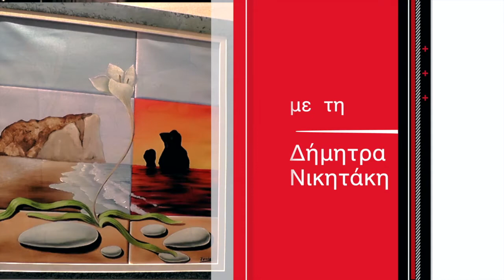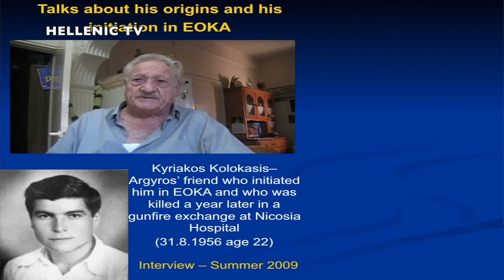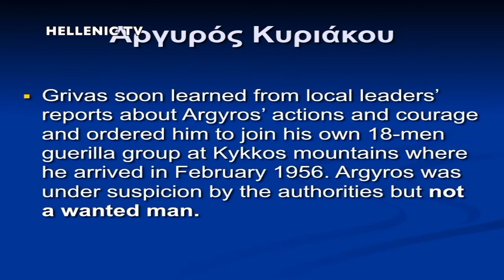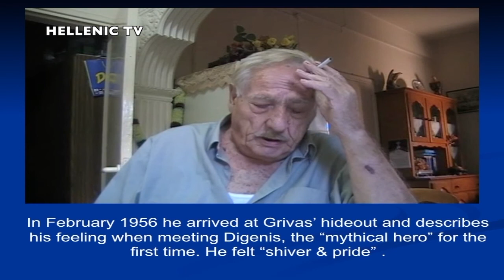ΟΜΟΓΕΝΕΙΑ ΕΔΩ ΛΟΝΔΙΝΟ 02.06.17 part2 Λεωνίδας Λεωνίδου «Ο τελευταίος δραπέτης»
Παρουσίαση του βιβλίου του γνωστού παράγοντα της ομογένειας, Λεωνίδα Λεωνίδου. Τίτλος του βιβλίου είναι «Ο τελευταίος δραπέτης». Η παρουσίαση έγινε στο οίκημα της Εθνικής Κυπριακής Ομοσπονδίας. Το παρόν έδωσαν ο πατέρας Σάββας Χατζησαββής, ο οποίος έκανε και χαιρετισμό, ο γραμματέας της Εθνικής Κυπριακής Ομοσπονδίας, κύριος Αντρέας Καραολής, ο ίδιος ο συγγραφέας κύριος Λεωνίδου αλλά και ο κύριος ομιλητής αυτής της εκδήλωσης κύριος Χάρης Μεττής, ο οποίος ήταν για πάρα πολλά χρόνια γραμματέας της Αρχιεπισκοπής. Εμείς πρώτα θα παρακολουθήσουμε το καλωσόρισμα από τον κύριο Καραολή και αμέσως μετά τη σύντομη ομιλία του πατέρα Αντρέα Χατζησαββή.
Στη συνέχεια το λόγο πήρε ο κύριος ομιλητής, κύριος Χάρης Μεττής, ο οποίος στην ομιλία του αναφέρθηκα σε πολλά ιστορικά γεγονότα του 1974.
Αμέσως μετά τον κύριο Μεττή το λόγο έλαβε ο κύριος Λεωνίδας Λεωνίδου, ο συγγραφέας του βιβλίου με τίτλο «Ο τελευταίος δραπέτης». Ο κύριος Λεωνίδου επισκέφθηκε την Κύπρο και συνάντησε τον πρωταγωνιστή του βιβλίου, ο οποίος ήταν αγωνιστής της ΕΟΚΑ. Συνομίλησε μαζί του και βιντεογράφησε τον τελευταίο δραπέτη. Εδώ να τονίσουμε ότι το βιβλίο αναφέρεται σε πραγματικά γεγονότα και με υπαρκτά πρόσωπα, όπως ο κύριος Αργυρού.